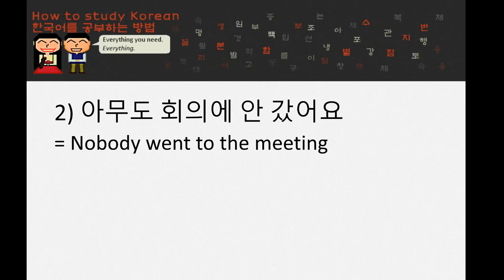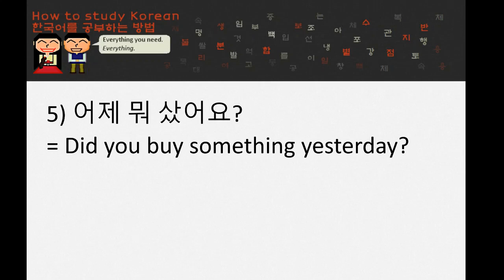HowtoStudyKorean Dictation: Unit 1: Lesson 25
Give your listening skills a practice by dictating five sentences based on the grammar and vocabulary from Unit 1: Lesson 25 of HowtoStudyKorean.